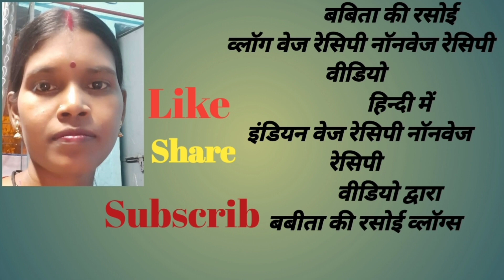Paneer ki Sabji ? घर पर बनाये ढाबा जैसी पनीर की सब्जी ? Paneer ki Recipe ?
घर पर बनाये ढाबा जैसी पनीर की सब्जी

Hii everyone my name is Babita Devi know as Babita ki Rasoi.☺️
Babita ki Rasoi a Top vegetation nonveg Cooking I upload my random Daily Routines ect.